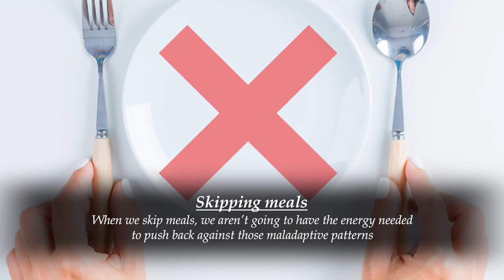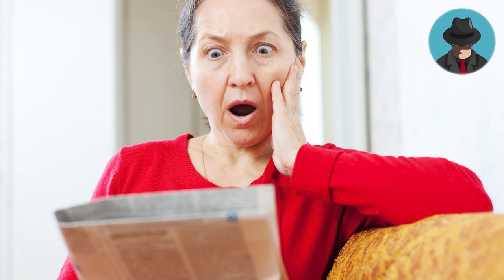Learn Tools to Silence Your Anxiety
Cope with your BPD symptoms using my BPD Card Deck: The BPD Card Deck: 50 Ways to Balance Emotions and Live Well with Borderline Personality Disorder.

shorturl.at/bxB05

In this video, we're going to take a look at 10 anxiety amplifiers - things that can make your anxiety worse. By understanding these common thing people do when it comes to anxiety, you can start to avoid them and keep your anxiety under control.

The BPD Card Deck: 50 Ways to Balance Emotions and Live Well with Borderline Personality Disorder.

00:00 Introduction
01:52 Alcohol and anxiety
03:45 dehydration and anxiety
04:18 social media and anxiety
06:02 Sleep deprivation and anxiety
07:09 When you Google anxiety symptoms